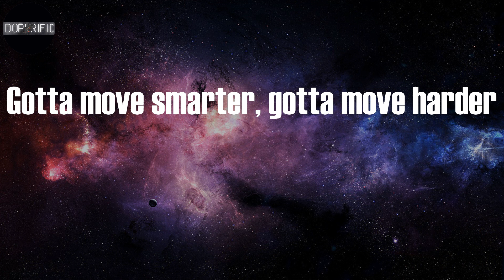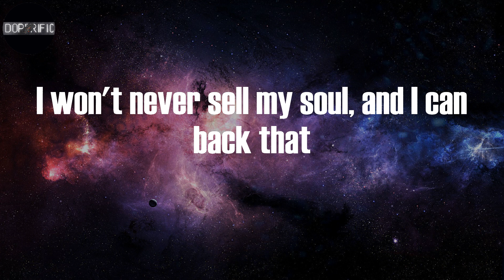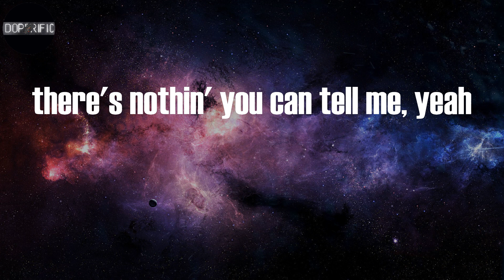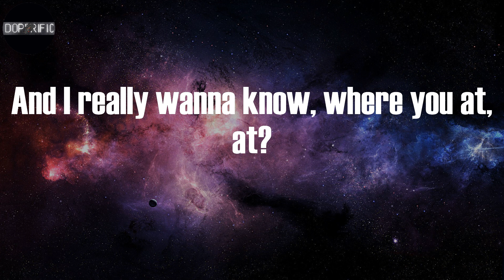Roddy Ricch - The Box (Lyrics)